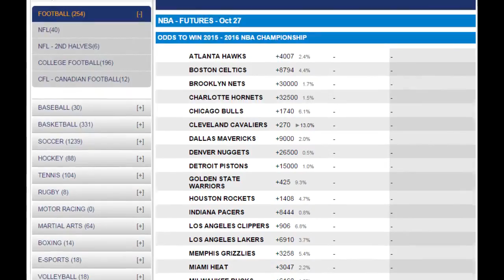New Orleans Pelicans Odds | 2016 NBA Team Preview and Betting Picks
Offseason Changes

Obviously, this starts with Davis re-signing for $145 million over five years, and that came seconds after teams were allowed to announce their deals. If Davis progresses like everyone thinks he will, this could end up being a bargain. Alexis Ajinca (four years, $19 million), Omer Asik (five years, $44 million) and Dante Cunningham (three years, $6 million) all re-upped, while Kendrick Perkins was brought in for cheap for veteran stability and toughness. The Pelicans drafted Branden Dawson with a second-round pick, their only pick of the draft. They didn't really lose anyone, either.

Strengths

Davis was fourth in the league in scoring, tied for eighth in rebounding and led the league in blocks, while finishing seventh in field-goal percentage. He also threw in 1.5 steals per game, added a jump shot and now he can shoot three-pointers, apparently. The league should be very afraid of this 22-year-old, and everyone has fallen in line behind him as they know what they have with Davis. Tyreke Evans might be the biggest surprise as he played within himself and filled in nicely at point guard for oft-injured Jrue Holiday. Eric Gordon was solid when he was healthy, and he shot 44.8% from three-point land. If Ryan Anderson can get back to where he was in 2014 before he was hurt, the Pelicans will be lethal from outside. Asik has also formed a partnership with Davis, and the Pelicans were 11th in points allowed last season.

Weaknesses

The Pelicans have to be wary of becoming a one-man team, and it's very easy to do that when you have a player like Davis. But there are questions around him as Anderson wasn't that good last season and has to be better. Holiday is a walking injury concern and you never know when bad Tyreke Evans that takes poor shots will come back. The Pelicans might have to hope that Holiday can stay healthy, because Evans might be better suited for the bench, where there isn't much scoring.

Bet on New Orleans Pelicans at BetDSI

NBA Futures

The Pelicans are at +3000 to win the championship, +1500 to win the Western Conference and +1100 to win the Southwest Division.

The Pelicans showed a lot of guts to get to the playoffs and they're probably a year ahead of schedule because of Davis, but now the onus is on Gentry and the rest of the team to push the Pelicans to the next level. That'll be especially hard in the West and they might be in the best division in the league, top to bottom. If the supporting cast steps up, the Pelicans can finish third in the Southwest and maybe get to the second round, depending on the matchup. However, the reality is that they are still too short in terms of depth and supporting cast around David to truly be a powerplayer in the Western Conference.